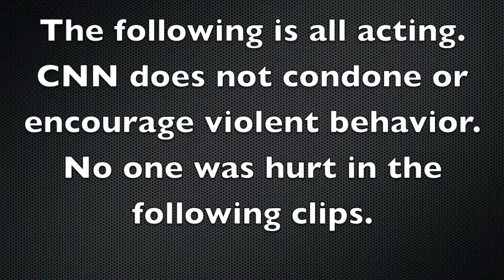WWE COUGAR COUNTRY 9-16-11